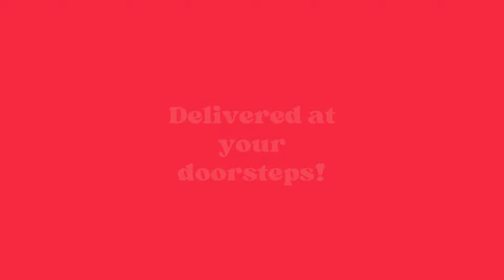Dine Local, Think Global! 🌏 | Masuma Vs Food: Hengelo's New Face of Homemade Bangladeshi Cuisine!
Exciting news for Hengelo! 🍛 Introducing Masuma Vs Food, our brand-new chef bringing authentic Bangladeshi flavors right to your doorstep. Experience the rich homemade dishes, crafted with love and tradition. Masuma is the first chef from the Homemade platform to grace Hengelo with her culinary expertise, and her dishes are nothing short of delightful. Dive into a world of delicious Bangladeshi cuisine and discover why her food is the talk of the town.